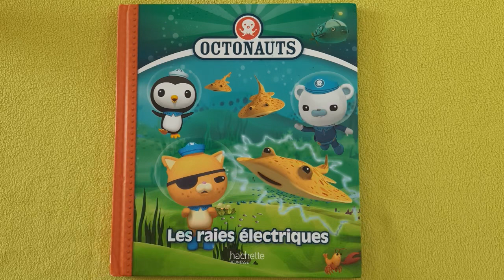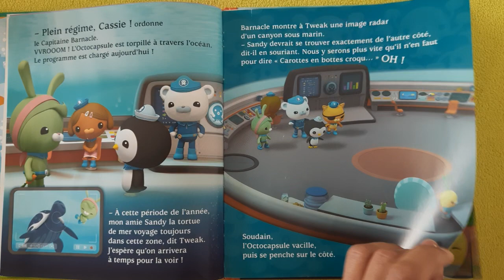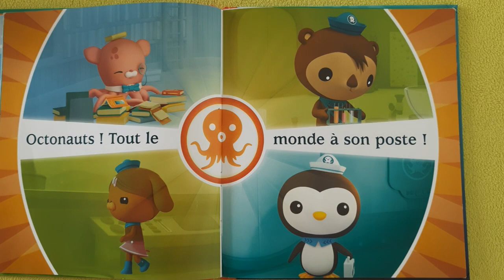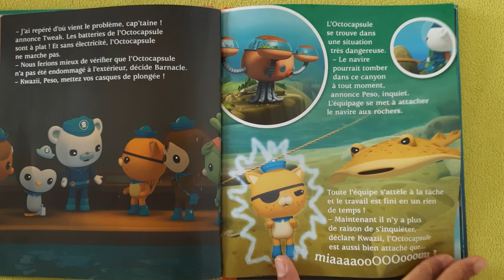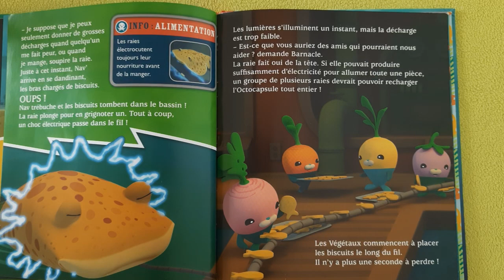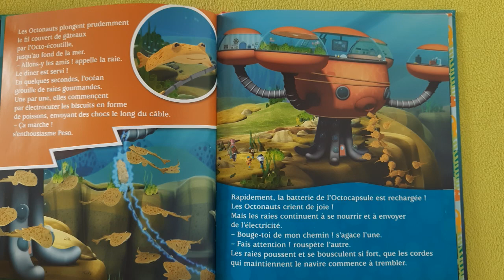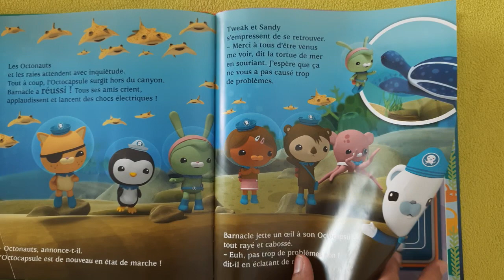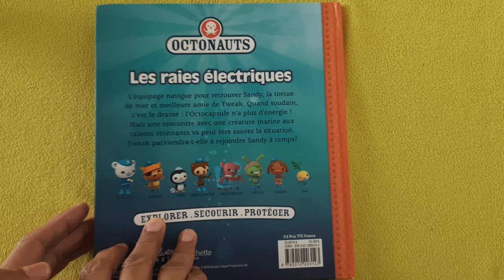The Octonauts: Electric Torpedo Rays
Les Octonautes: Les raies électriques